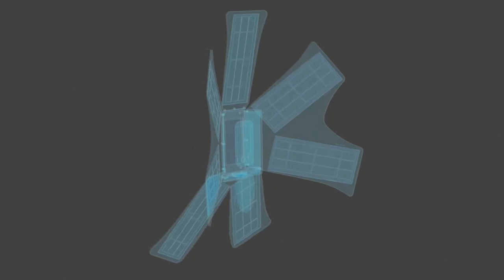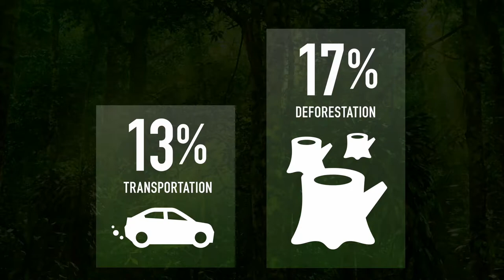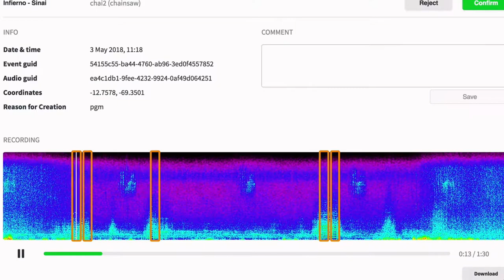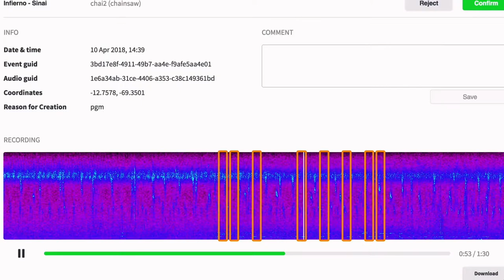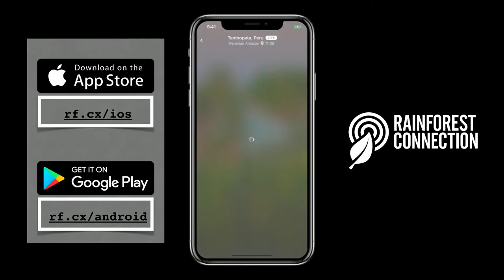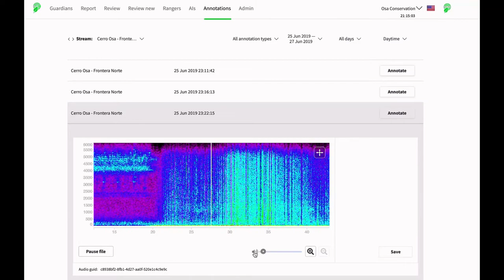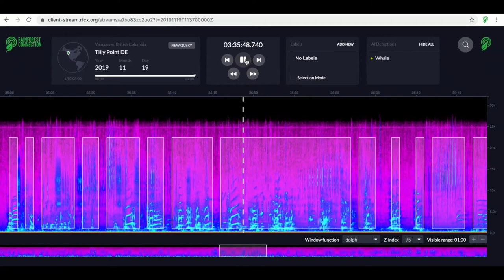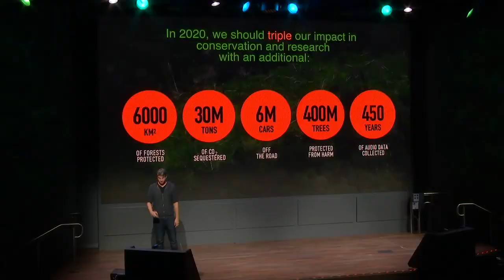Using AI to Fight Illegal Deforestation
Topher White, Founder and CEO of Google AI Impact Challenge grantee Rainforest Connection, discusses how his organization helps prevent illegal deforestation by using TensorFlow and bioacoustics monitoring to detect the sounds of illegal logging in the rainforest.